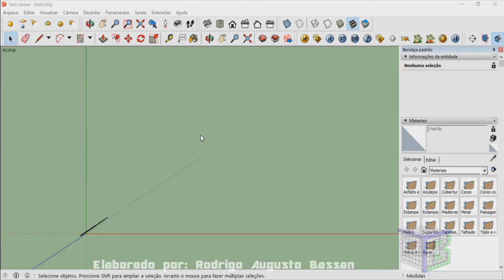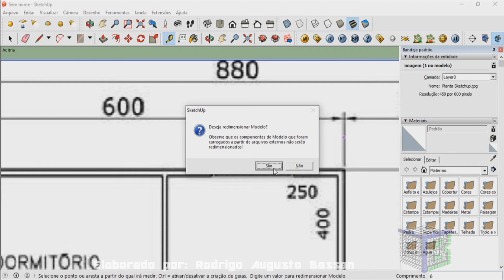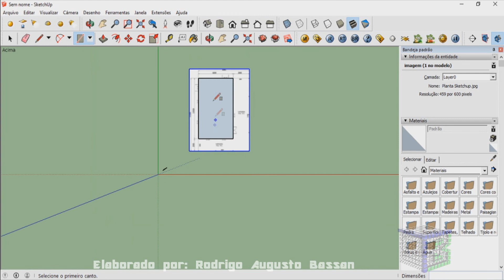Como importar uma imagem no SketchUP com escala ajustada e desenho por cima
Aprenda como importar uma imagem no SketchUP com escala ajustada e desenho por cima.

Necessita de importar uma imagem no Sketchup e com isso dimensionar e desenhar por cima?
Existem algumas formas e dicas para você colocar uma foto ou imagem de uma planta com cotas no sketchup.
É normal querer encontrar uma forma de como inserir plantas cotadas no SketchUp.
De fato, ao colocar uma imagem no sketchup, fica muito mais fácil trabalhar seus projetos podendos ser, arquitetônico ou produto.
Então a resposta de como importar uma imagem no SketchUP com escala ajustada e desenho por cima, de forma rápida e objetiva, é seguir essas dicas para criar seus projetos de forma mais eficientes.
 Esse vídeo: Como importar uma imagem no SketchUP com escala ajustada e desenho por cima, vai te ensinar:

• importar imagem no sketchup;
• redimensionar imagem no Sketchup;
• escalar imagem no Sketchup;
• desenhar sobre uma imagem no Sketchup.

Então assista o vídeo, como importar uma imagem no SketchUP com escala ajustada e desenho por cima.

Forte abraço!